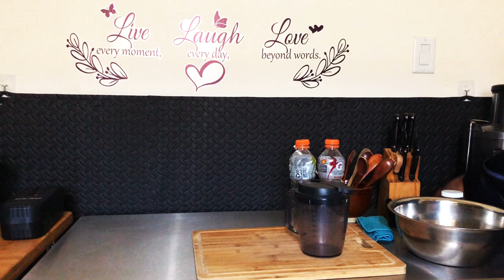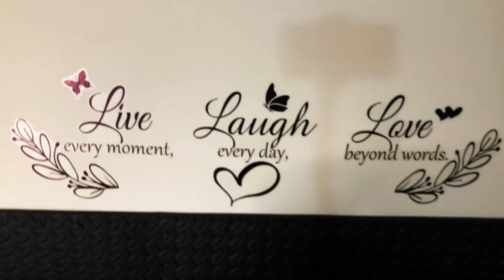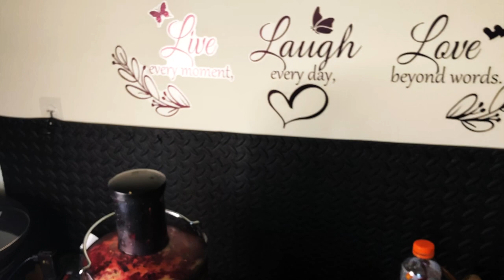HEALTH BOOSTER ORGANIC JUICE with TONS OF BENEFITS | JUICING | ✨ASMR JUICE VLOG✨